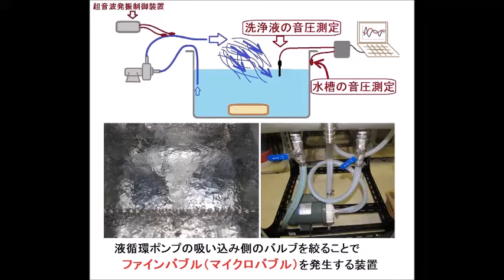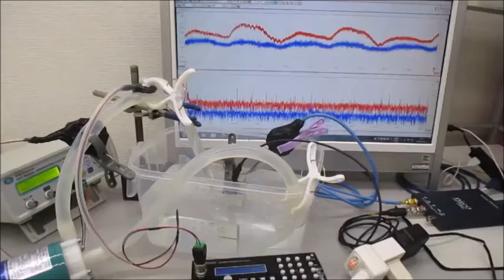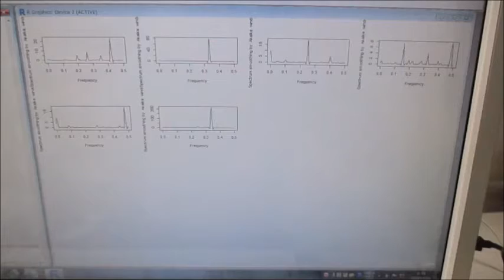超音波システム（音圧測定解析、発振制御）を利用した実験